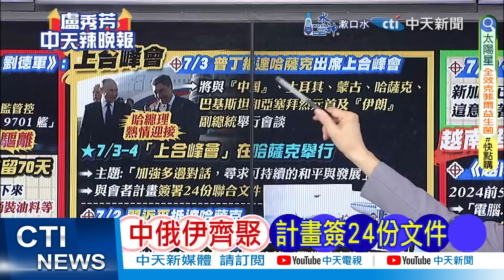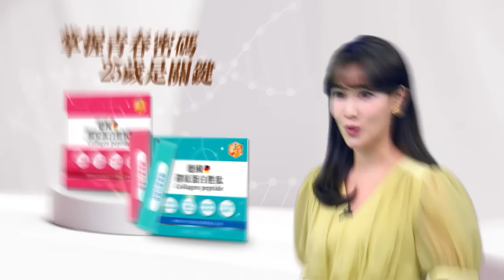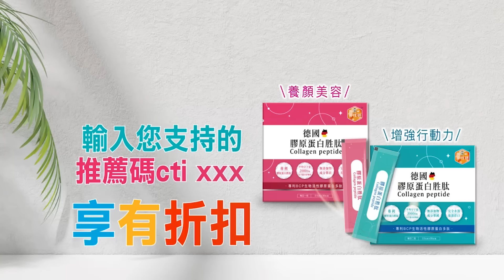上合峰會哈薩克登場! 計畫簽署24份聯合文件 | 中俄伊簽了 美國驚呆【盧秀芳辣晚報】精華版@中天新聞CtiNews